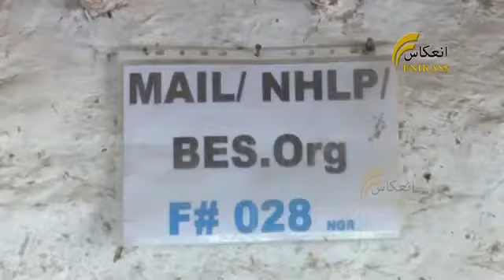ننګرهار کې د ۴۵ میلیونه افغانیو په لګښت لسګونه بې وزله کورنیو ته د هګېو اچوونکو چرګانو مرسته ورکوي.